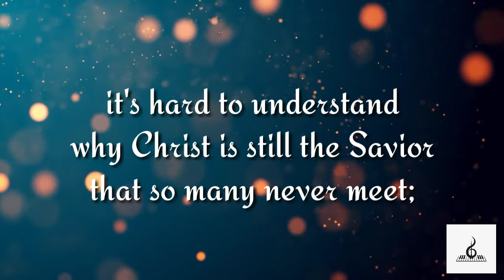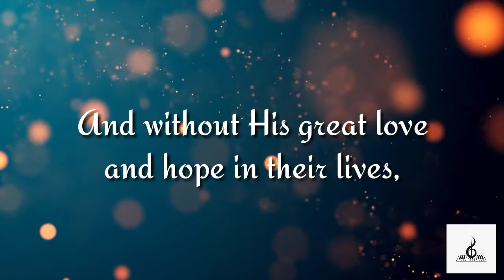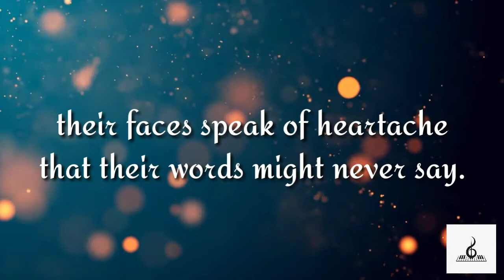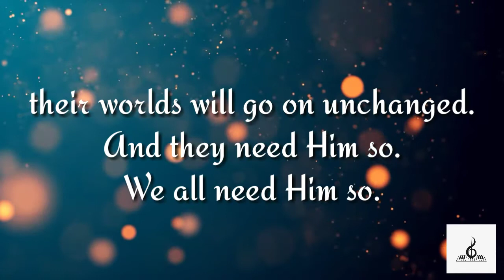"They've Never Heard of Jesus" || Piano Accompaniment and Lyrics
GREG NELSON, SCOTT WESLEY BROWN, PHIL NAISH and PHILL McHUGH
Arranged by
DON WYRTZEN

"THEY'VE NEVER HEARD OF JESUS"
The steeples rise up to the skies all across the land,
while lovely churches grace each town,
it's hard to understand why Christ is still the Savior that so many never meet;
people halfway 'round the world, right across the street.

They've never heard of Jesus; they never call His name.
And without His great love and hope in their lives,
their worlds will go on unchanged.
And they need Him so. We all need Him so.
They've never heard of Jesus, you and I must let them know.

Their eyes look out each morning on another day;
their faces speak of heartache that their words might never say.
From busy city sidewalks to strange and distant shores,
how they need someone to tell them just what living's really for.